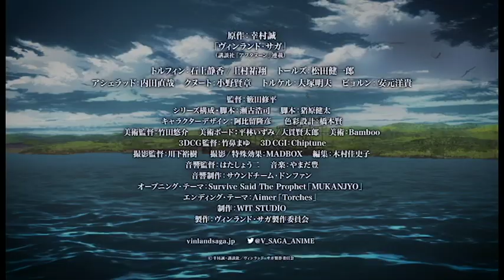Сага о Винланде / Vinland Saga [Trailer] otakutyan.ru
Смотреть Сага о Винланде / Vinland Saga 2019 года аниме онлайн
Жанр: Экшен / Сейнен / Драма / Приключения
Описание:
История происходит в XI веке, когда в Северных морях господствовали викинги. В то время они уже начали захватывать Англию.Юноша Торфинн — сын одного из величайших воинов-викингов. В детстве он потерял своего отца во время схватки с дружиной, возглавляемой Аскеладдом. Полный мести, Торфинн поклялся, что убьёт Аскеладда в честном бою. Однако ему не хватало навыков, чтобы одолеть душегуба. От клятвы юноша отказываться не желал, поэтому решил присоединиться к дружине своего врага, чтобы в скором времени отомстить главарю. Вскоре жизнь Торфинна становится более захватывающей и кровавой, ведь цель Аскеладда — корона Англии.